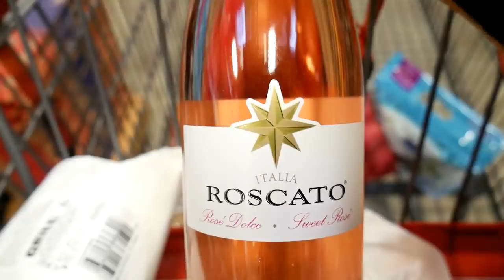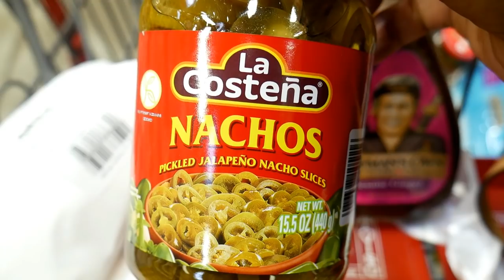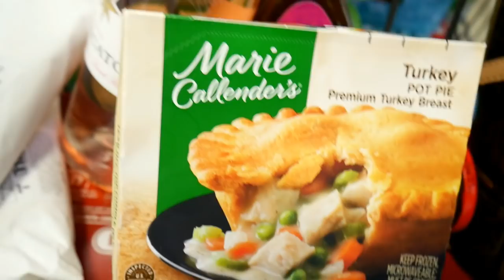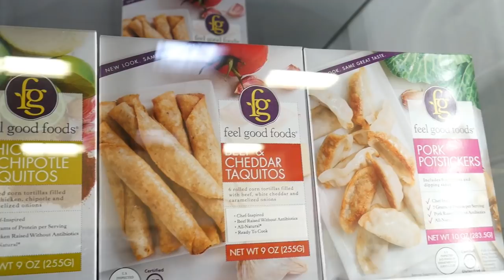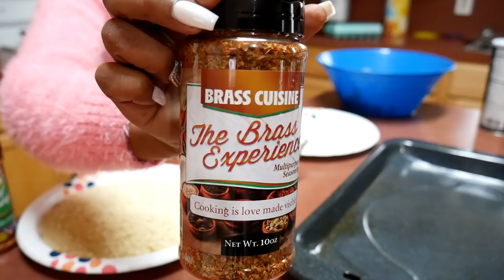VLOG: HOW TO DEEP FRY KING CRAB! FT: BRASS CUISINE